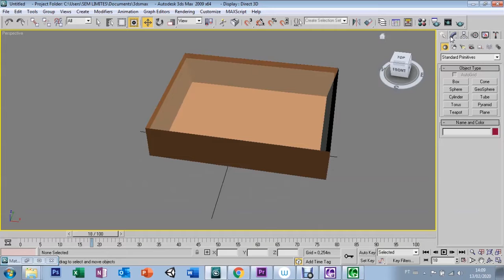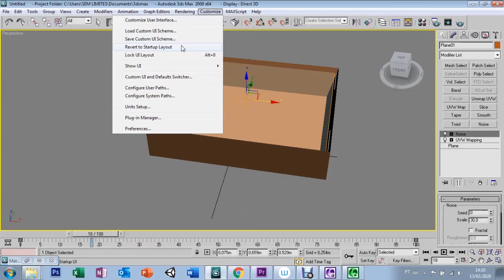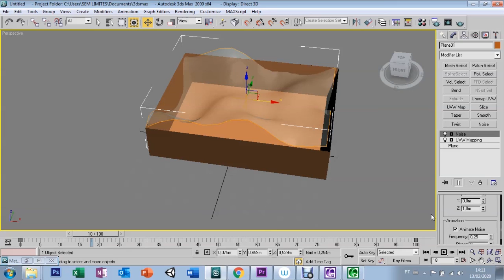AULA 18 - NOISE - 3DS MAX 9